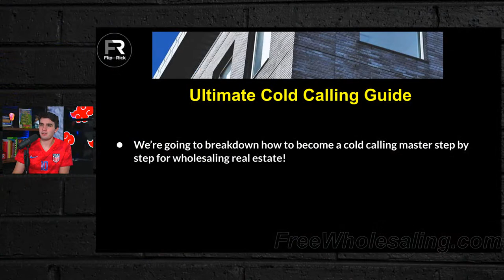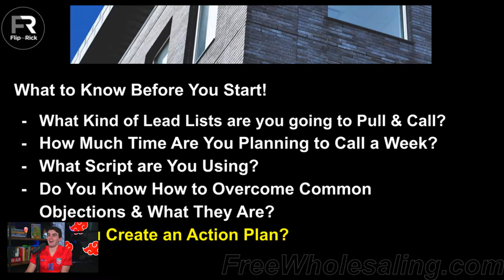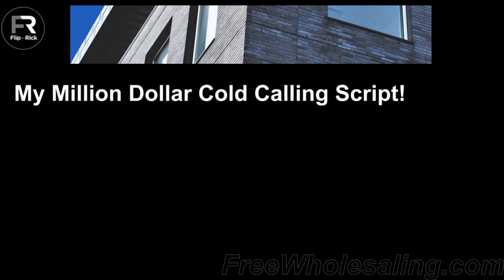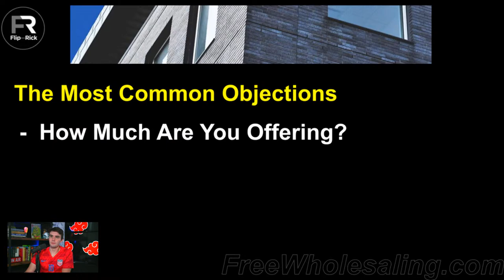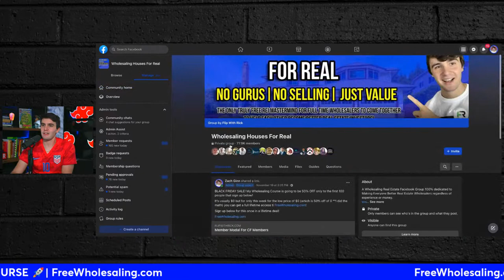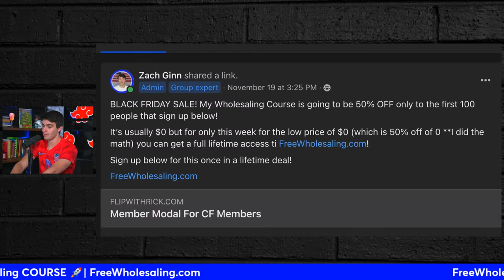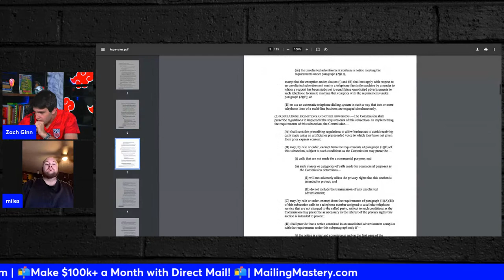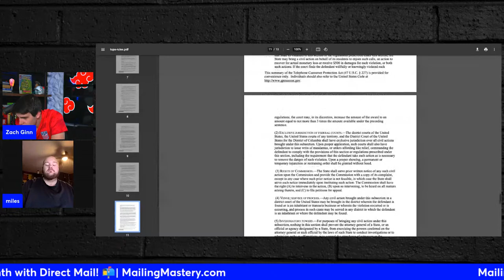🔥The Ultimate Step-By-Step Cold Calling Guide🔥 (My Million Dollar Secret System REVEALED)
In todays video Zach Ginn shares his ultimate step by step cold calling guide & a complete overview of his cold calling systems for wholesaling real estate so you can start cold calling & getting wholesaling real estate deals from cold calling motivated sellers easily in this step by step tutorial for cold calling in wholesaling real estate

✅  1,000 FREE List Pulls! (BATCH LEADS)

📚FREE RESOURCES!📚

Flip with Rick is a Real Estate Education Company Founded by Rick & Zach Ginn. Zach Ginn is 22 years old and runs a real estate investing operation in Port Saint Lucie, Florida. Together they run the largest real estate wholesaling and investing operation on the Treasure Coast.

Real Estate, Wholesaling Real Estate, Wholesale real Estate, Real Estate Investing
God Bless